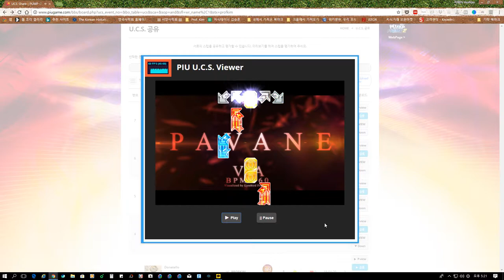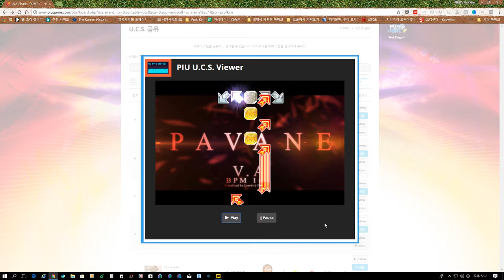파반느 S20 Pavane By ProfKim | Pump It Up Prime 2 UCS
더블 22에서 체중 이동과 허리틀기를 살짝 줄이고 달리는 건 거의 그대로 갔어요.

스텝 제작자 ProfKim(지식테이너 김승훈)